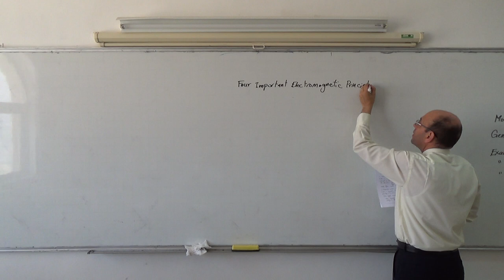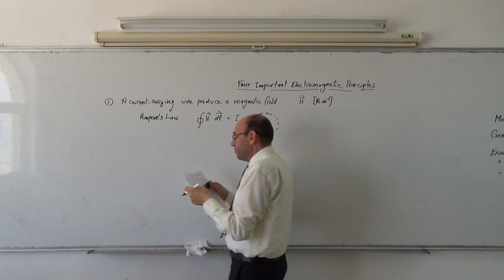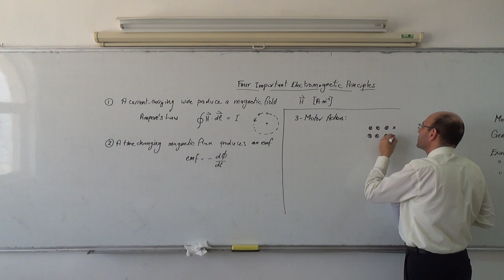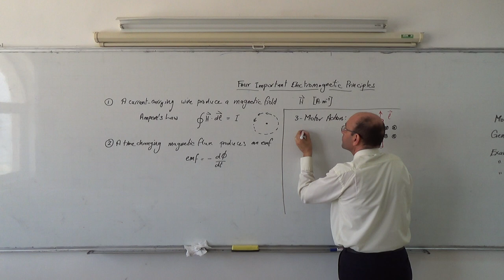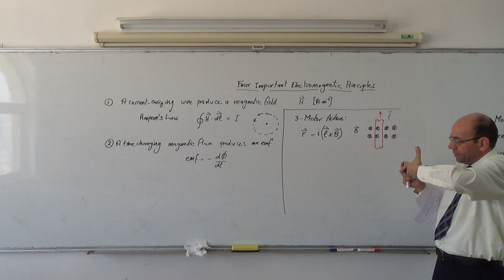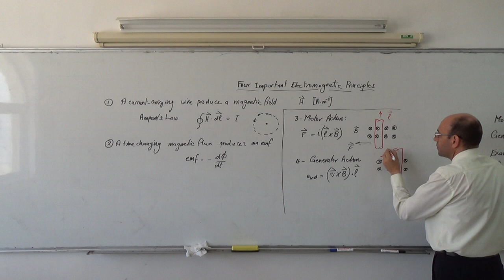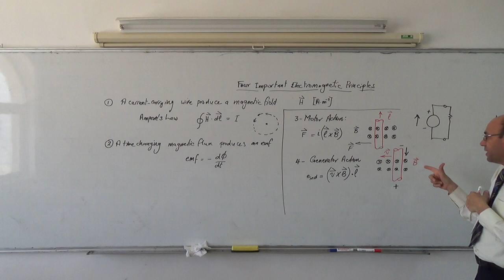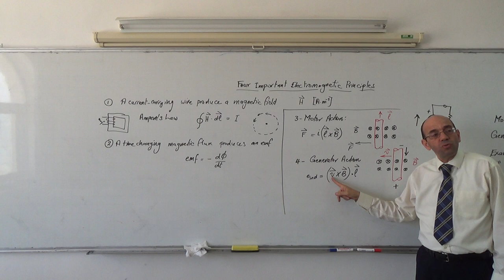Electromagnetic Basics I: Four electromagnetic principles, 20/3/2014